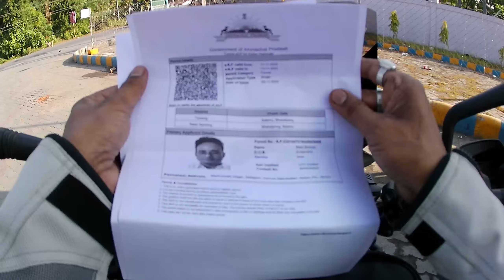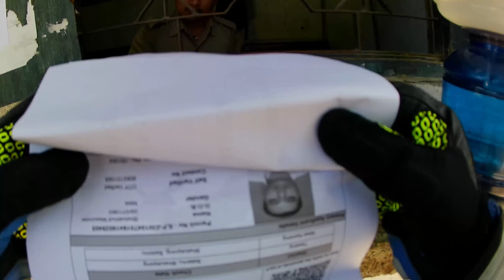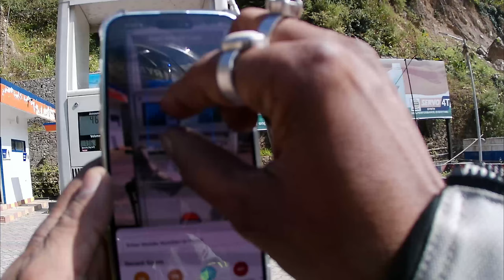EP1 My first motovlog ! Bike ride from Assam to Arunachal Pradesh ! KTM 390 Adventure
This is my first motovlog from Nalbari to Tawang (Assam to Arunachal Pradesh). Hope you will love watching the video. I would like to request you all to guide me proper way ahead.

Publishing videos in EPISODEs, so please don't miss watching them serially. This 1st Episode in this video, we covered Nalbari to Kalaktang, although we stopped in Dirang at the 1st day.

Hope to meet you all soon
Thank you so very very much
RONKY's

VISITED:
Assam
Arunachal
Arunachal Pradesh
Tawang
Sela Pass
Bomdila
Dirang
PTSO Lake
Madhuri Lake
Shungestar Lake
Sungetsar Lake
Sangetser Lake
Shungestser Lake
Bumla Pass
Snow Fall
Glaciers
Ice hills

YOUR MAY SEARCH FOR:
arunachal pradesh
ktm 390 adventure
the tr 390 rider motovlog
kolkata to arunachal pradesh by bike
guwahati to arunachal pradesh by bike
assam motovlog
ktm 390 adventure first ride experience
assamese motovlog
siliguri to arunachal pradesh bike ride
motovlog
ride to arunachal pradesh
arunachal pradesh motovlog
sela pass arunachal pradesh
arunachal pradesh bike ride
ktm adventure 390
arunachal pradesh longding
assamese
 assam
bomdila
bhalukpung
bumla pass
sela pass
PTSO lake
madhuri lake
shergaon
tunnel in arunachal
hillstation
hills
hillstation ride
bike ride